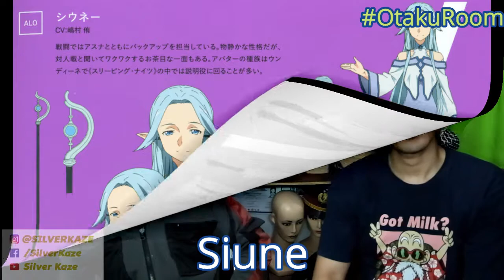OtakuRoom Bahas SAO 4 Episode sampai Bangkitnya Kirito !!!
Follow Silverkaze or SchatzKaze on :
Instragram ► silverkaze